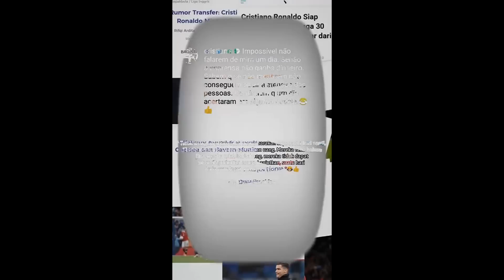Football TikTok Compilation 25